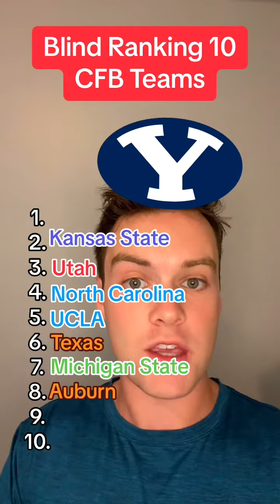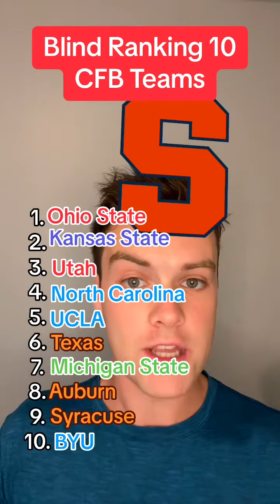Blindly Ranking 10 College Football Teams, let me know what you think of these rankings!